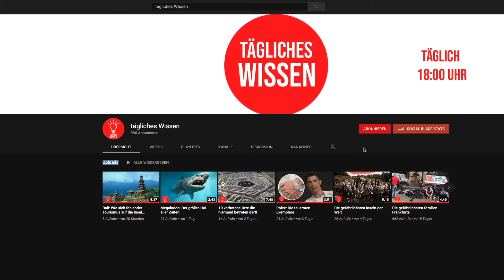Katzenminze: Warum lieben Katzen sie so sehr?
Warum mögen Katzen Katzenminze? Dieser Frage gehen wir heute auf den Grund!

Unsere empfohlene Katzenminze